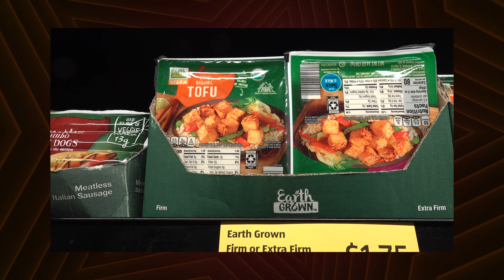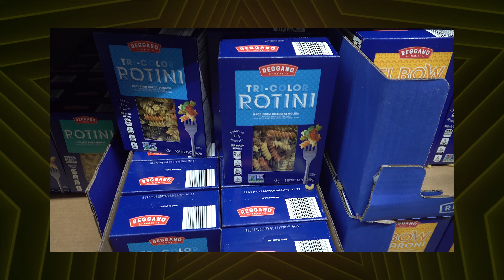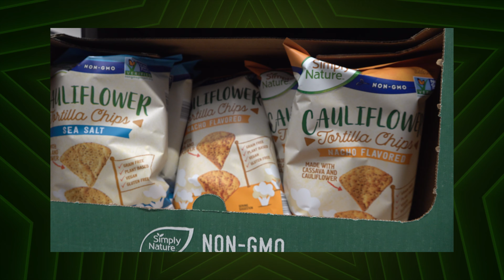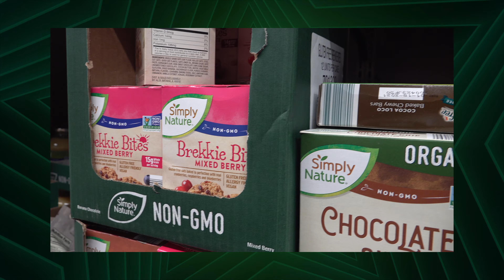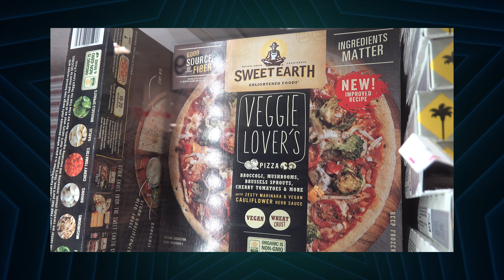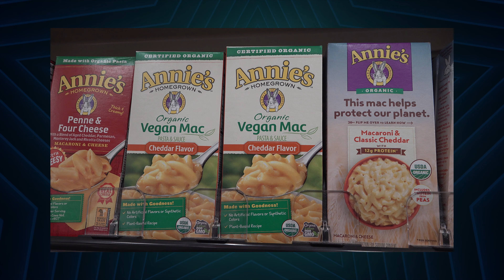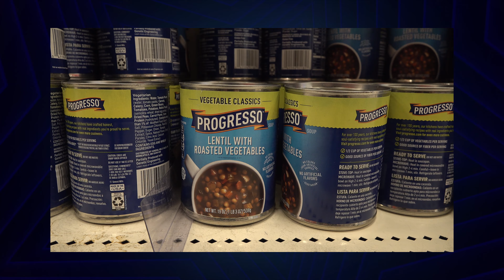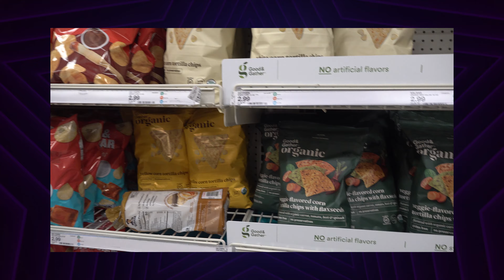I didn't even realize these foods were vegan (and cheap!)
You can tell I'm a foodie because I constantly use phrases like "really, really, really delicious" in the video.
I am not a dietitian, doctor, nutritionist, or health expert of any kind. These are just recommendations of vegan/plant-based items that are easy to find at your local grocery store. Also, these options are only available in the U.S., as far as I know.